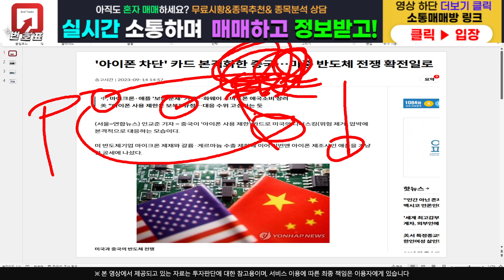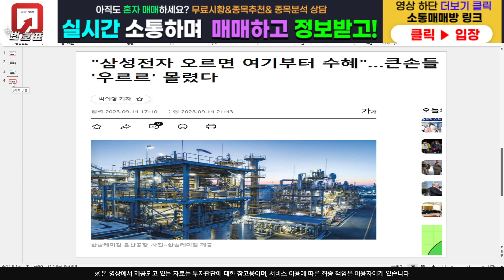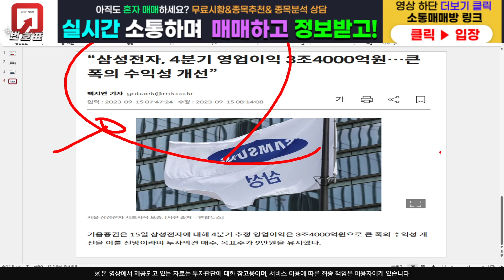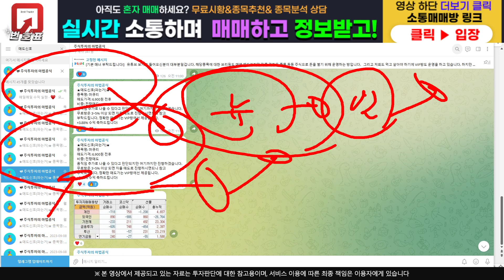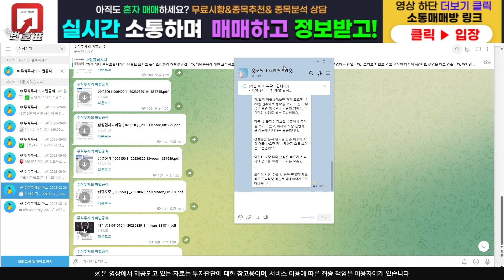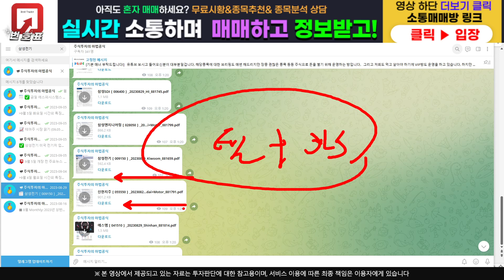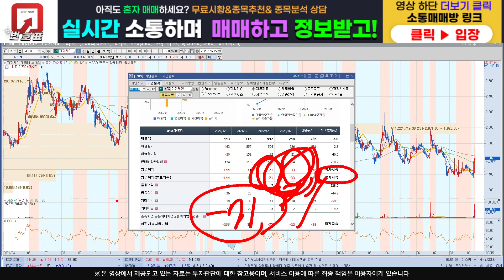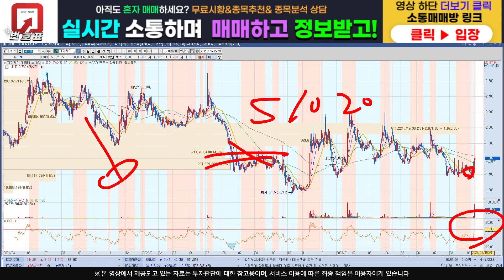[주식]기가레인 - 갑자기 적대적 M&A 이슈 ??! 필수시청 영상입니다!!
주식정보 텔레그램 구독자 카카오톡 소통 매매방